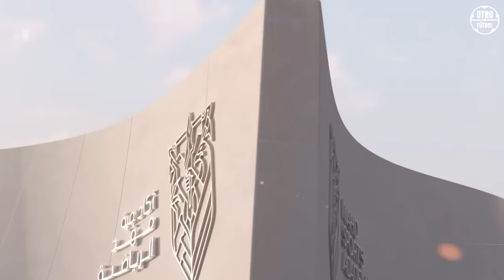PRIMEROS GOLES DE RONALDO JR CON EL AL NASSR 😱: CRISTIANO JR SORPRENDIÓ A TODOS EN SU PRIMER PARTIDO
-¿Qué pasó?

El asunto es que ocurrieron un montón de actualizaciones importantes en la vida del jóven estelar, sobre las cuales simplemente no podemos permanecer en silencio, ¡porque nuestro canal ha reunido a muchos fanáticos personales de la futura estrella del fútbol!

¡Junior volvió a cambiar de club y rápidamente logró sorprender a los aficionados locales con su enorme potencial!

¡Póngase cómodo, mientras procedemos a comenzar!

¡Denle me gusta a este video antes de verlo y empecemos!!